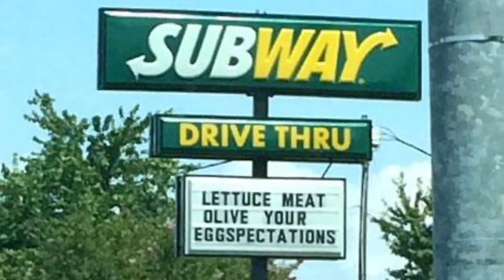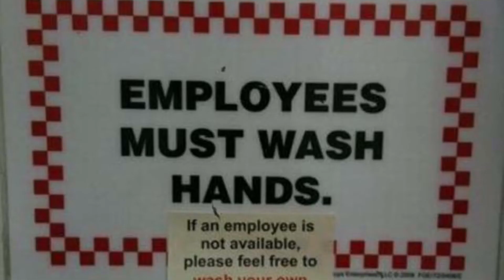Reading Funny Signs Comes Back in 4 Days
We're so Close! Only 4 days to kill!